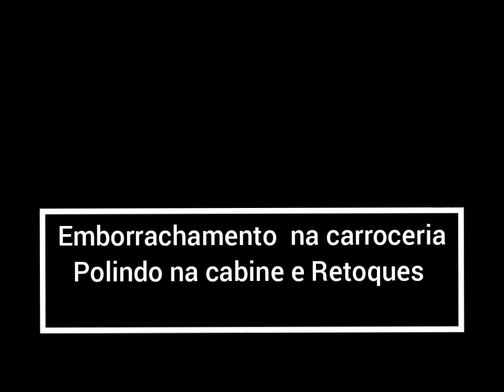Caminhão Mercedes-Benz 1114 Antes e Depois da Maquiagem Polimento e Emborrachamento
Economizando na reforma de um Caminhão Mercedes Benz.
Carroceria:
Apenas lixada e emborrachada, depois duas demãos de preto chassi semi-brilho.
Cabine:
Pintura da cara preta preto semi-brilho retoques nas partes danificadas e polimento geral com massa numero 2 e auto-brilho
esse modelo é robusto e resistente. FICHA TÉCNICA DO MERCEDES-BENZ 1114 4X2 e 6x2: MOTOR : OM352 LA Diesel, injeção direta. TIPO: 6 cilindros
Quantos cv tem o MB 1114?
Veículos militares
FICHA TÉCNICA
MERCEDES L-1111 MERCEDES L-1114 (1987)
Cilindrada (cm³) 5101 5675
Taxa de compressão (:1) 20,5 17
Potência (cv/rpm) 110/3000
Qual a capacidade de carga do MB 1114?
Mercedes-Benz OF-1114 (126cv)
PVOM – Peso a vazio sem carroceria/carroçaria
Eixo dianteiro: 2180
Total: 3550
Carga útil máxima com equipamentos
Total: 8150
Mercedes-Benz L-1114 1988: Ficha técnica completa. Motor, performance, dimensões, consumo, mecânica e itens de série.